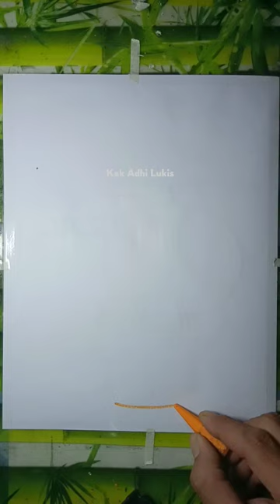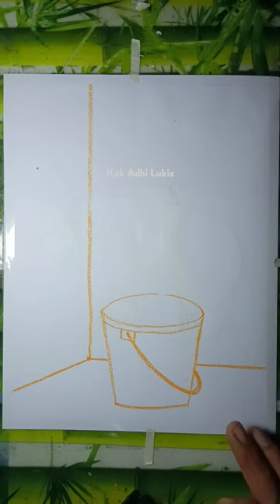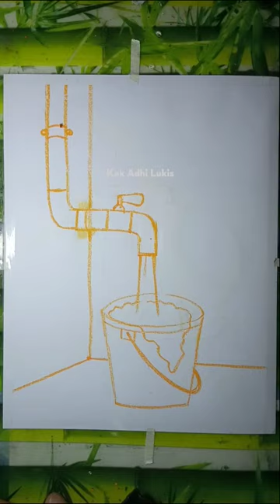Cara mudah menggambar tema: Air // How to draw the theme: water // untuk anak PAUD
Selamat pagi adik-adik!
Sehat selalu ya!
Hari ini, kak Adhi akan menggambar tentang Air. Karena kita mulai masuk tema baru, yaitu: air, api dan udara.

Bagaimana caranya?

Oke, langsung saja deh disimak videonya, semoga terhibur.
SELAMAT MENONTON!